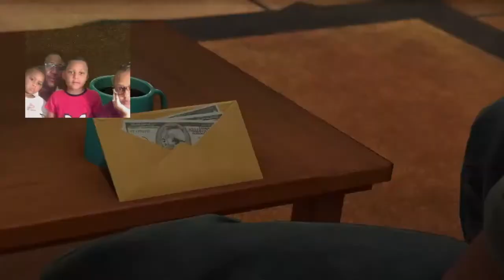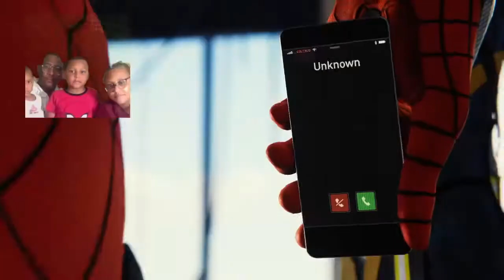NAMIR N FRIENDS GAMING TV-MARVEL SPIDER-MAN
In this clip I am battling Mr. Lee's crew The demons spider-man doesn't know who the crew belongs to he is trying to get the information from Fisk but, of course he is leading me on a wild goose chase without little to no answers. The quest  continues... stay tune for more of the next chapter.